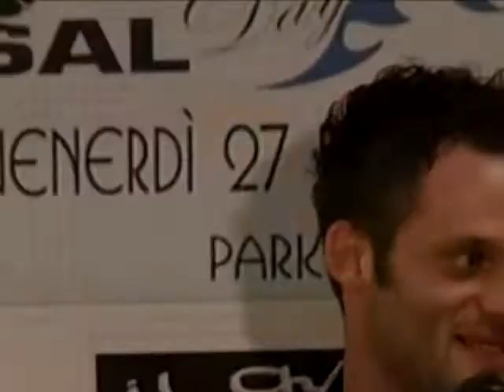Mondo Futsal Day 27 maggio 2011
Serata di gala della stagione 2010/2011.
Presentano: Domenico Ippoliti e Daniele Porcelli.